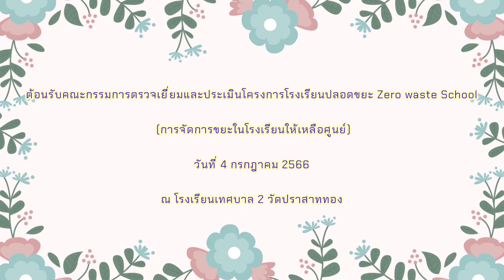ต้อนรับคณะกรรมการตรวจเยี่ยมและประเมินโครงการโรงเรียนปลอดขยะ Zero waste School (4ก.ค.66)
#ต้อนรับคณะกรรมการตรวจเยี่ยมและประเมินโครงการโรงเรียนปลอดขยะ Zero waste School (การจัดการขยะในโรงเรียนให้เหลือศูนย์).
                เมื่อวันที่ 4 กรกฎาคม 2566 เวลา 13.00 น. ดร.เอกพันธุ์ อินทร์ใจเอื้อ นายกเทศมนตรีเมืองสุพรรณบุรี พร้อมด้วย ดร.ศิริพร อินทร์ใจเอื้อ รองนายกเทศมนตรีเมืองสุพรรณบุรี หัวหน้าส่วนราชการ ผู้บริหารสถานศึกษาสังกัดเทศบาลเมืองสุพรรณบุรี และคณะครู นักเรียน โรงเรียนเทศบาล 2 วัดปราสาททอง ร่วมให้การต้อนรับคณะกรรมการตรวจเยี่ยมและประเมินโครงการโรงเรียนปลอดขยะ Zero waste School (การจัดการขยะในโรงเรียนให้เหลือศูนย์) โดยมี นายศรชัย มูลคำ ผู้เชี่ยวชาญการประเมินโรงเรียนปลอดขยะ ประธานคณะกรรมการฯ และคณะทำงานจากกรมส่งเสริมคุณภาพสิ่งแวดล้อม กระทรวงทรัพยากรธรรมชาติและสิ่งแวดล้อม มาตรวจเยี่ยมและให้การประเมินโครงการฯ ณ โรงเรียนเทศบาล 2 วัดปราสาททอง